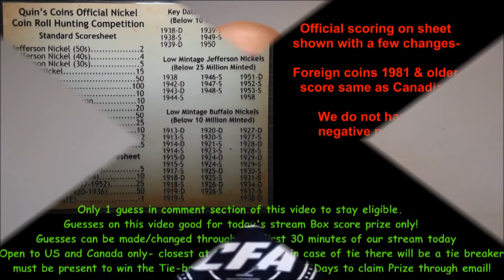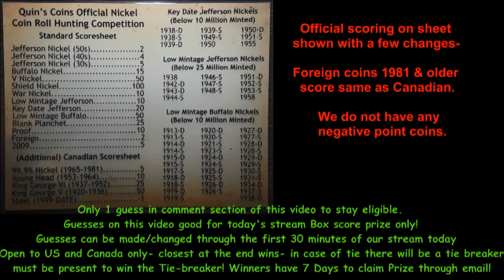Nickels! Guess here for CFA's 8/15/2021 Live Coin Roll Hunt Free Coin Giveaway!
This video is for today's Live stream at 4pm PST! We will be going through a box of Nickels and good finds score points! If you are the closest to the final score you win the Final Box Score prize!

Time to search some Nickels, do some Giveaways and chat it up with the CFA's! V Nickel, Buffalo, Silver War Nickel, Low Mintage, 2009, blank planchet, Foreign, errors and more!

Watch this video for rules and scoring!

Know someone you would like to introduce to checking their change for Coins and Dollar Bills worth more than face value?? Then GET THEM THE CFA FIELD GUIDE! here is the

All proceeds go back into the channel to provide better content to our Subscribers!